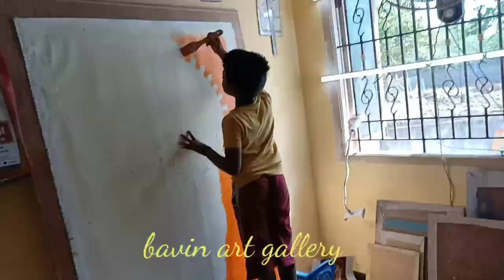ACRYLIC CANVAS PAINTING 60X36 //BAVIN//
tanjore painting
Oil painting
acrylic painting
poster colour painting
for sale